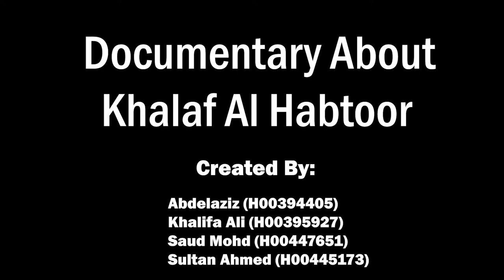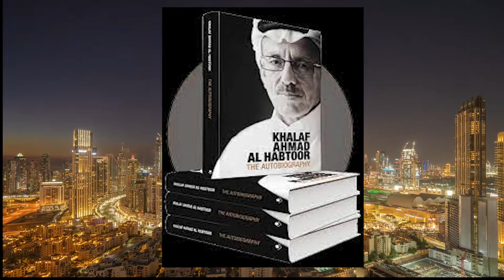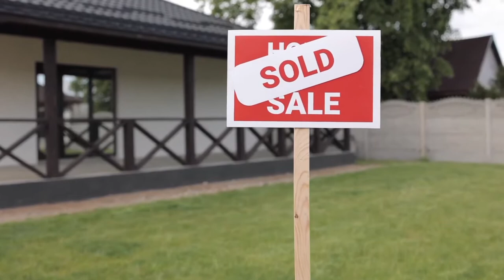Khalaf Al Habtoor Documentary